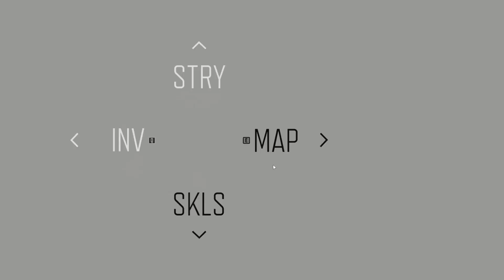Yeti Plays Days Gone (PC) - Let's Play Days Gone Gameplay Stream Part 10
Days Gone PC gameplay from my stream! This let's play is my first time with Days Gone and I know nothing about it aside from it being a slow start with an unlikeable protagonist. Open world zombie games, though - woop woop!